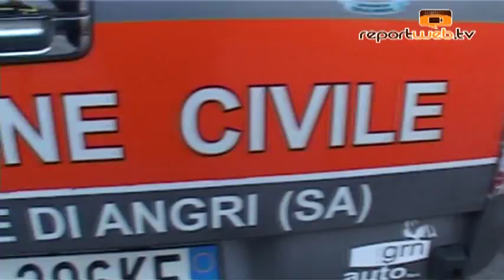Angri. Via Orta Longa, famiglie in ammollo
Gli animi dei residenti in Via Orta Longa sono molto accesi, la situazione che stanno vivendo non è delle più semplici. Molte case a pianterreno sono... ( continua su